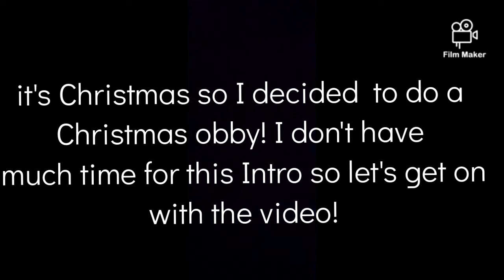Christmas obby! (Merry Christmas and a happy new year!)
hi guys! it's finally Christmas! and all the trees are decorated and the stockings are hung! the grinch wanted to steal Christmas and we helped him but we realized that we were wrong and helped Santa save Christmas! so come join me in the adventure !